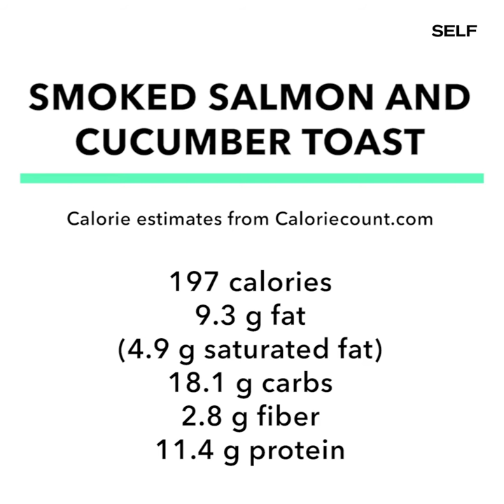How To Make Healthy Smoked Salmon and Cucumber Breakfast Toast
How to make smoked salmon and cucumber breakfast toast under 200 calories.